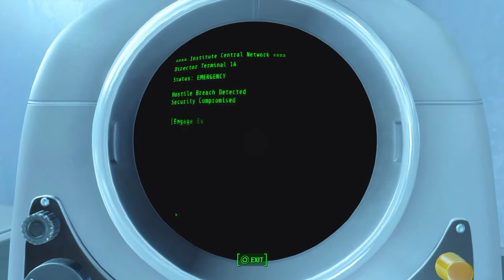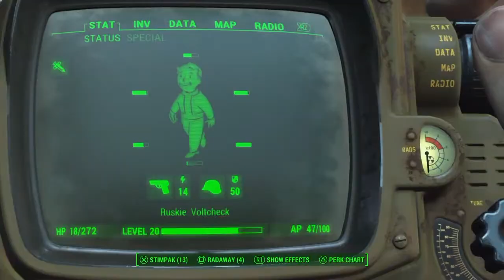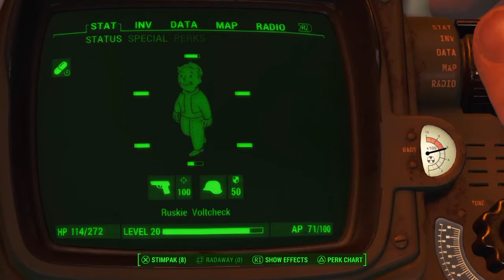War Never Changes.....(Railroad)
I am proud to give you the Railroad ending for Fallout 4! Now i must apologize to the supporters for this series, but until the first DLC comes out i'm stopping with Fallout 4, but please remember its not over just paused.Thanks you and please enjoy !